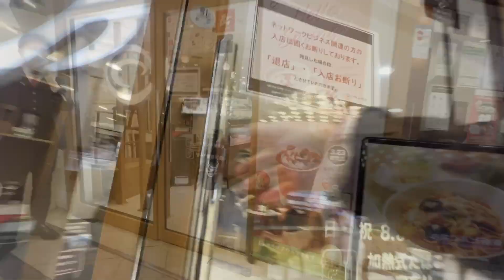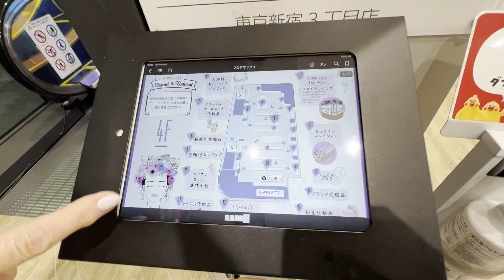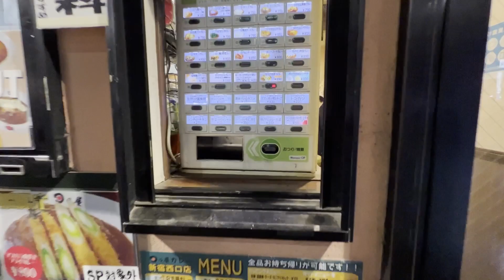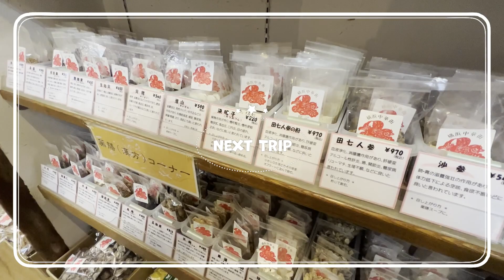🇯🇵Tokyo Shinjuku Shopping Tour 🛒 Cherry blossoms 🌸 Eat Food Tour | Japan vlog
【Today's spot】
🌸 Shinjuku Central Park (Tokyo)
⛩ Kumano Shrine (Tokyo)
🛒 Shinjuku Subnard (Tokyo)
🍽 Hinoya Curry (Tokyo)

Please come to Japan to see the cherry blossoms when the situation settles down🌸

My mother and I would be happy if we could interest you in Japan !
Take care of yourself🍀  from Aya